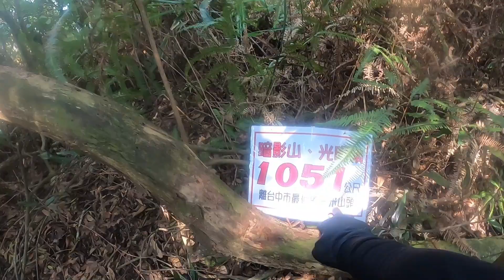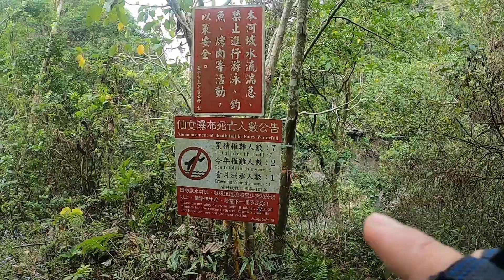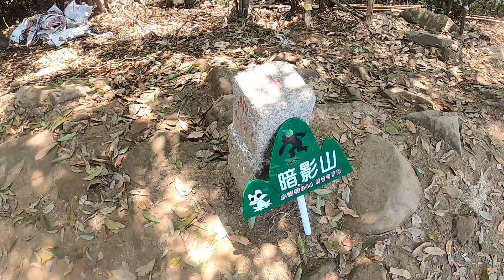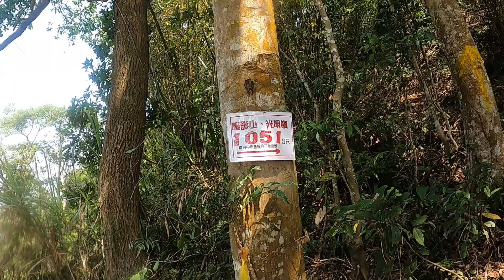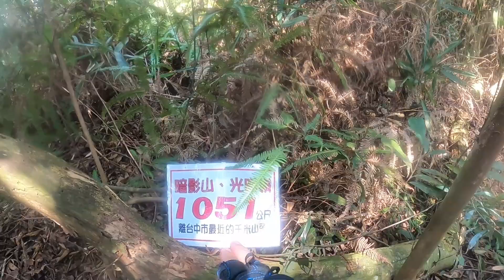暗影山 仙女瀑布秘境 1051峰O型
暗影山目前有這幾條線:

北稜線:最簡單 高度差97M 長約0.6K 來回30分鐘。地形土徑拉繩。

南稜線:稜線坡最長   高度差約460M 長約2.5K 來回約5小時。地形土徑 拉繩 斜坡 攀岩。

西北稜線:最陡峭 高度差260M 0.7K 地形陡坡 拉繩。

仙女線:從登山入口到仙女瀑布 仙女溪 仙女洞 山羊仙寮 仙岩大石壁 產業道路 到北稜登山口。高度差約478M長約5.8 K。地形土徑 溪床 產業道路。山羊仙寮到仙女溪登山布條過少要找路。

仙女南稜線:從仙女溪到南稜休息平台。高度差314M 長約1K 拉繩斜坡不段。地形 溪床石頭 土徑斜坡 產業       路。產業路登山布條比較少.

1051峰光明嶺線:高度差151M 長約0.7K。土徑 斜坡拉繩 步道藤多雜草樹根多 剛開發 。離台中市最近的千米山頭。